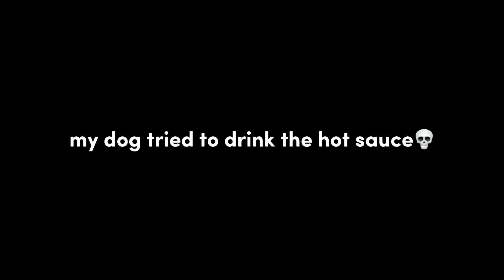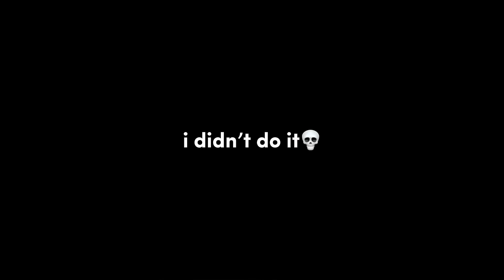this video is an absolute mess